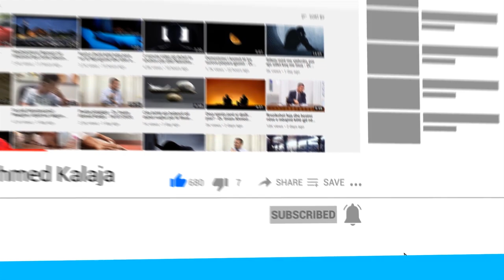Shtëpia e jetimëve në Picallë:)) Faleminderit O Zot që na mundëson të jemi ndërmjetsues për mirë.